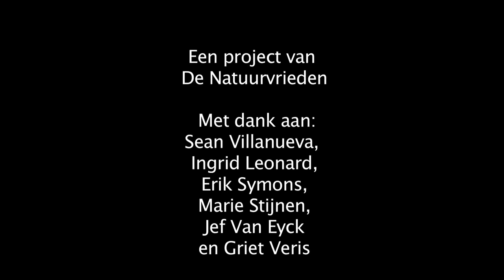Sean Villanueva voor Seven Summits